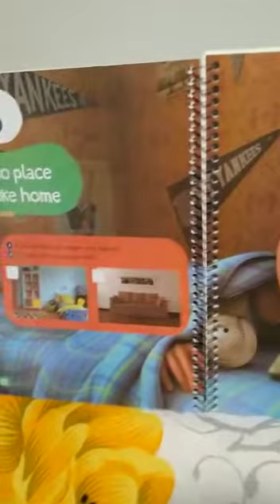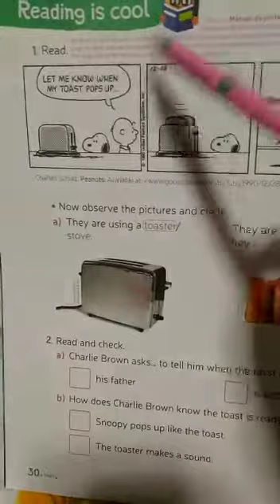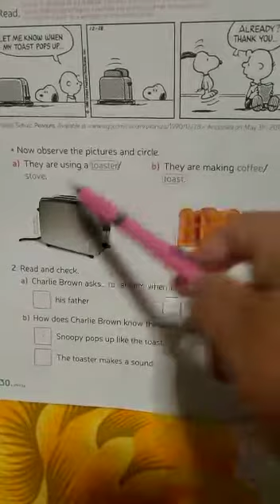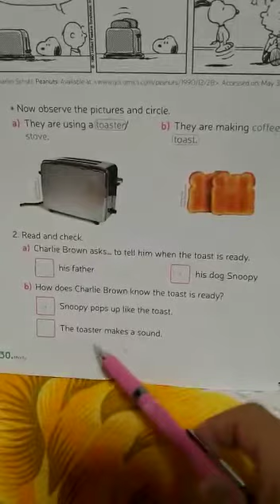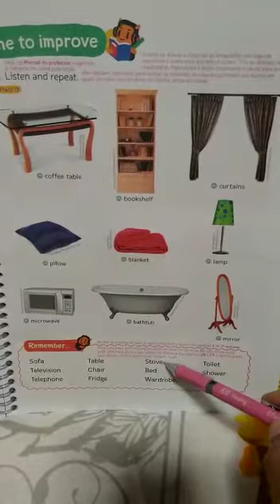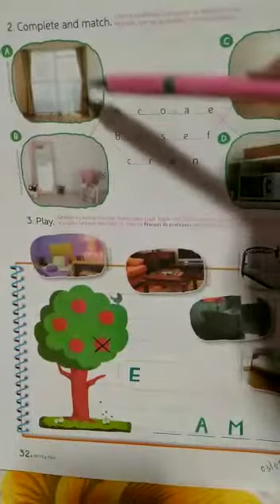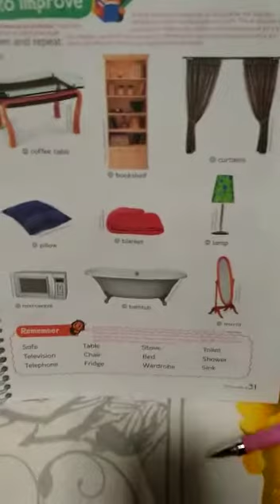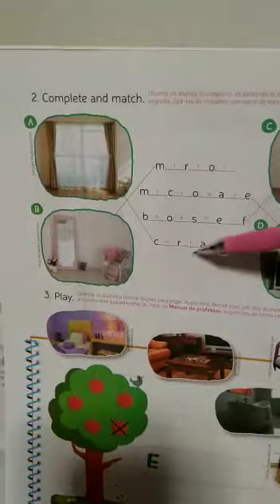ingles 3 ano